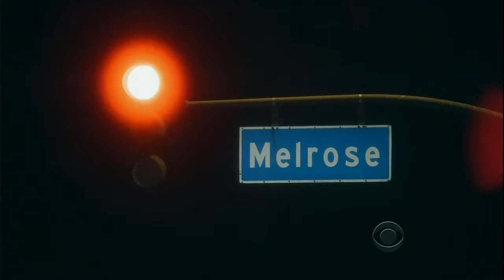Late Late Show with Craig Ferguson 7/26/2013 Lisa Kudrow, Michael McDonald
Guests: Lisa Kudrow, Michael McDonald